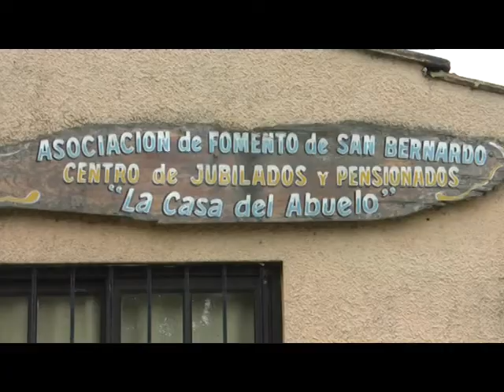HILDA SILVA CLASES DE FOLKLORE EN LA CASA DEL ABUELO